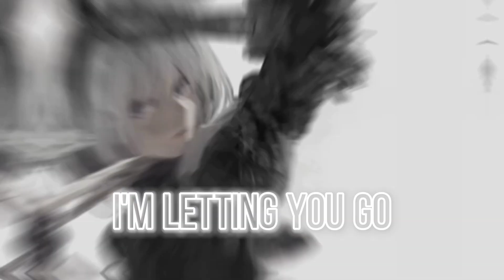Nightcore - Flashbacks [Remix] - (Lyrics)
SONG INFORMATION

Name ↔️ Flashbacks
Artist ↔️ INNA
Remix ↔️ Starix

ARTWORK

Artist ⏩ Random Profile
Characters ⏩ Nier
Pictures Origin ⏩ Automata YoRHa 2B